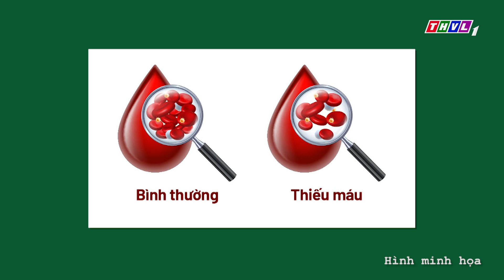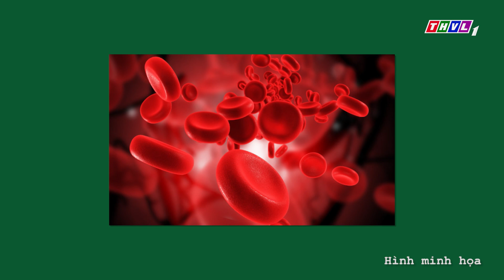Biểu hiện da khi thiếu máu, thiếu sắt | Sống khỏe mỗi ngày - Kỳ 2084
⬇️⬇️⬇️ Tải THVL Audio để nghe đầy đủ